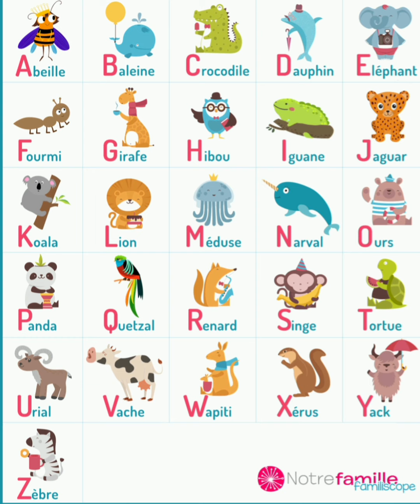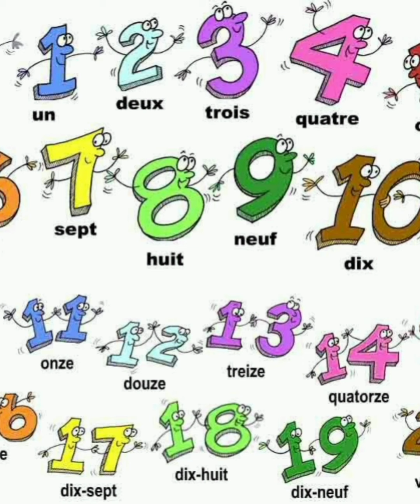L'alphabet des animaux et les chiffres en français by Tasnym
Apprentissage : l'alphabet en français et des exemples  (animaux).

Apprentissage: Les chiffres  en francais.

Par maman et fille
Voix d'enfant